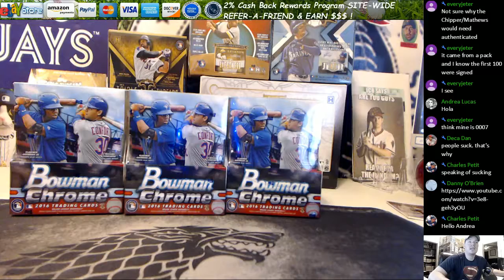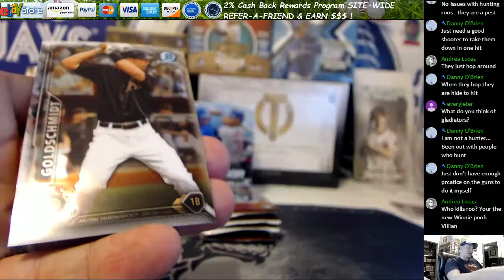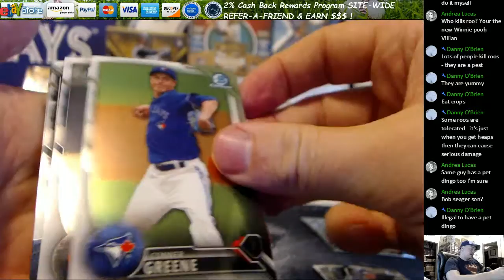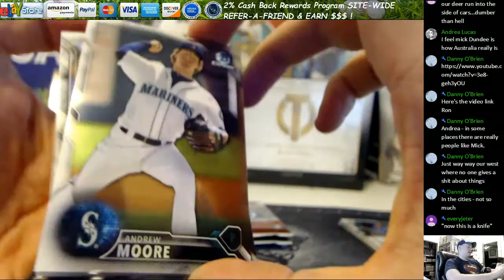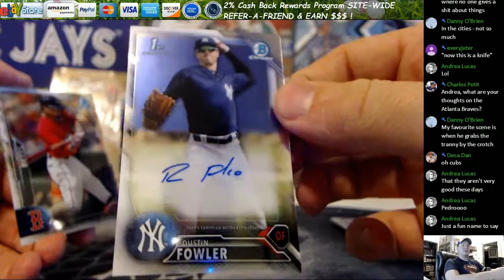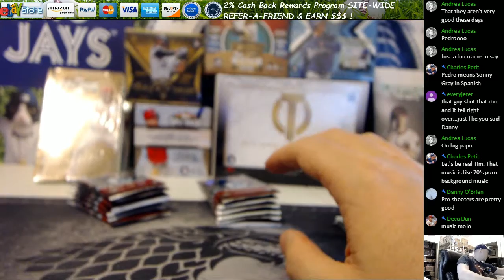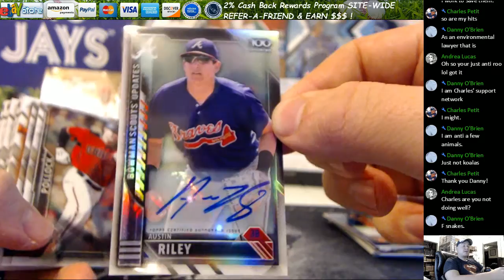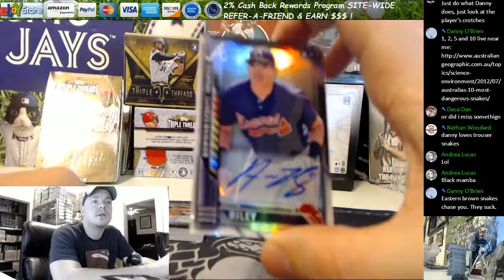2016 Bowman Chrome Baseball Hobby 3 Box Break Dan N 2 8 17